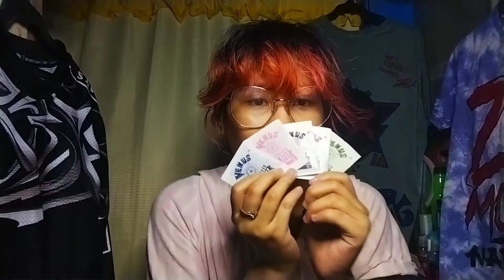Low Budget Tiedye @ Home + Happy 1K Subs 🥳 ‎//ArtOfMaJoy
SPECIAL THANKS TO:
Stay Breezy Always Breezy Rider

Equipment:
PowerDirector
Poco M3
RealMe C3
Boya Lavalier BYM1